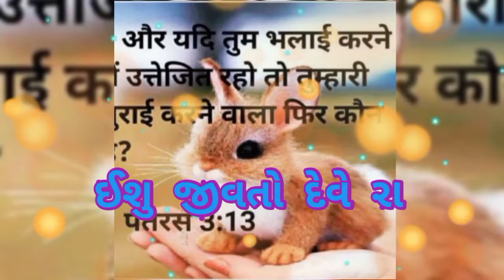Paap ha bojo calvari voy tuye li ledo ra | પાપા હા બોજો કાલવોરી વો તુંયે લી લેદો રા | ગામીત ગીત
ગામીત સોંગ